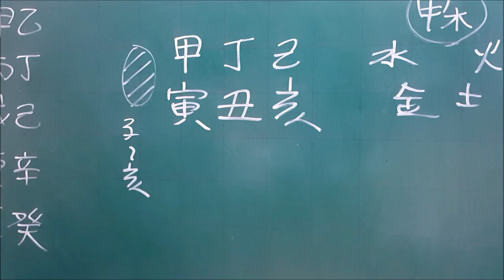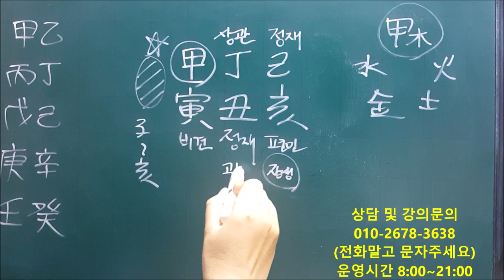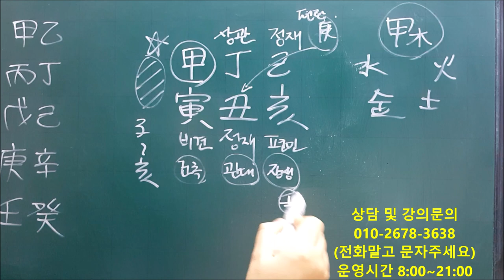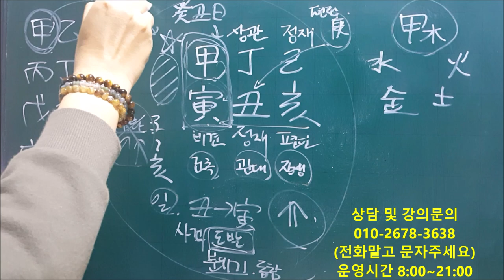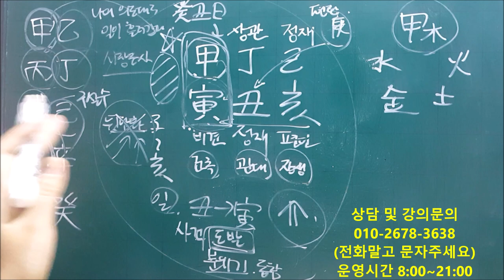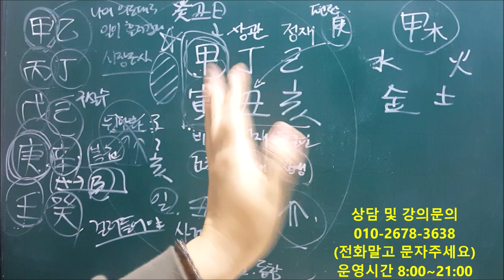│사주│오늘의 운세│2020년 1월12일 일요일 갑인일(甲寅日)│일간(日干)별 운세│fortune